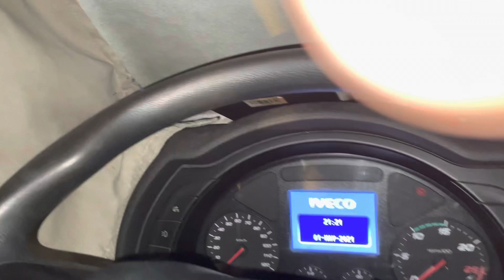Fiquei sem baterias 😩 #87